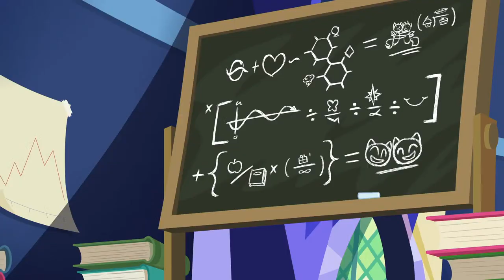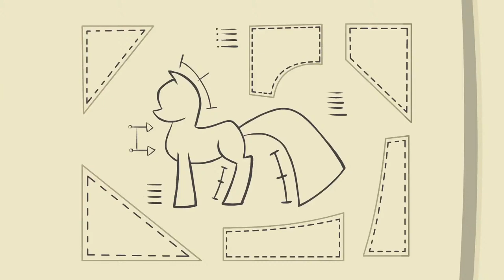🔴 Friendship is Magic Best of Twilight, Fluttershy, Rarity, Rainbow Dash and Applejack | FiM LIVE